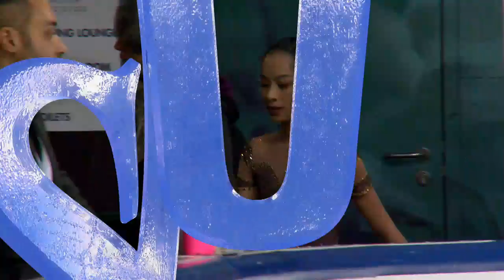Angelina HUANG USA - Salzburg- Ladies Short PGM - ISU JGP 2017